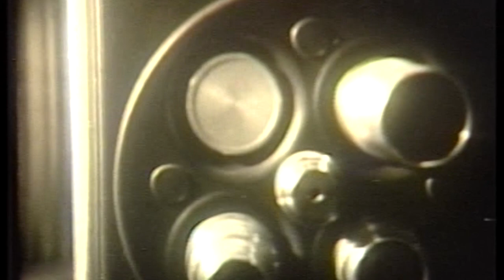SUSANA RINALDI - INFORME DEL AÑO 1992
Susana Rinaldi (Buenos Aires, 25 de diciembre de 1935) es actriz y cantante de tango argentina.

En 1946 Susana Natividad Rinaldi estudió canto de cámara en el Conservatorio Nacional de Música y en 1955 ingresó al que hoy es la Escuela Nacional de Arte Dramático Antonio Cunil Cabanellas, estudiando dos años. En 1957 debutó en el "Canal 7 Televisión". En 1959 participó del programa Historia de jóvenes transmitido por Canal 7 que recibió el Premio Martín Fierro de ese año en el rubro telenovelas.

Trabajó como actriz profesional tanto en radio, como en televisión, cine y teatro, participando en obras como Vidas privadas de Noel Coward, Fuenteovejuna de Lope de Vega, "Los Físicos" de Friedrich Dürrenmatt, El jardín de los cerezos de Antón Chéjov, "Orfeo Desciende" de Tennessee Williams y Locos de verano de Gregorio de Laferrère. Obtuvo reconocimiento y varios premios por sus trabajos, tanto de la prensa como del público.

En 1969 debutó como cantante de tangos en el mítico reducto La botica del ángel del barrio de San Telmo capitaneada por Eduardo Bergara Leumann, iniciando así una carrera paralela que fue consagratoria. Su repertorio incluye temas de Eladia Blázquez, Héctor Negro, Astor Piazzolla, María Elena Walsh y Chico Novarro entre otros.

Estuvo casada con el bandoneonista Osvaldo Piro, sus hijos son los cantantes Ligia Piro y Alfredo Piro.

Durante la última Dictadura militar argentina, tuvo que abandonar el país. Después de una extensa estadía en París, Susana Rinaldi regresó a Argentina con una idea innovadora acerca del tango-show.

Artista con consciencia política, defensora incansable de los Derechos Humanos, fue la primera artista latinoamericana en ser nombrada Embajadora de Buena Voluntad de la Unesco. Fue galardonada como Ciudadana Ilustre de la Ciudad Autónoma de Buenos Aires'. Recibió la Legión de Honor del gobierno francés entre otras distinciones.

En 2001, fue candidata a Senadora Nacional en representación de la Ciudad Autónoma de Buenos Aires, por la alianza Argentinos por una República de Iguales, en fórmula junto a Alfredo Bravo. Sin embargo, no logró acceder a una banca.

El 25 de mayo de 2010 formó parte de los festejos por el aniversario de la Revolución de Mayo, en el marco del show "Somos Cultura" del Ministerio de Cultura de la Nación.

En 2015, hizo pública su bisexualidad. ​